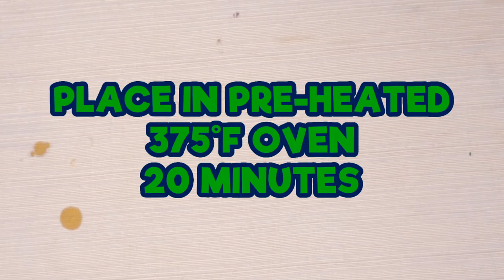Stuffed Peppers with Tri-colored Quinoa Topped with Pepper Jack Cheese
Mangia!

CHEF
Patricia DeMauro

MUSIC
Turtle Bay by Vinnie DeMasi